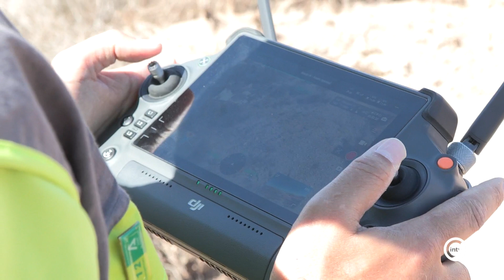La Junta de Andalucía prueba con éxito el sistema de alertas a la población 'ES-Alert', más con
Se ha hecho a través de un simulacro de incendio forestal en Turre, que prepara a nuestros efectivos de cara al verano y también a los vecinos de las zonas de riesgo.